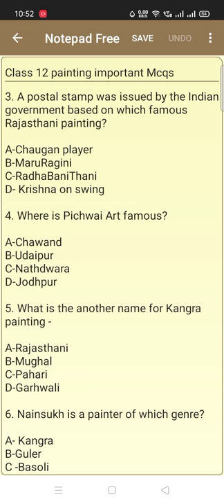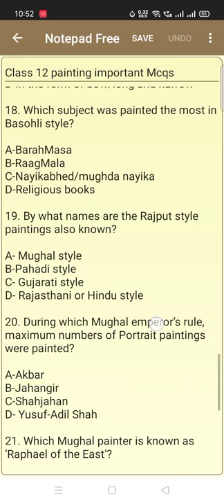MCQs of Painting | Term 1 fine Art mcqs | important Question of Painting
Class 12th painting important Mcqs for term 1| class 12th most important Mcqs of painting for term 1

is video main aapko painting k most important Mcqs diye hai aap unhe yaad kren jo ki aapke term 1 k lia helpfull honge agar yeh wale question aapke exam main aate hai to please channel ko subscribe kren

Answer key
1. B-16th century A.D 0.6
2. A-Love scenes of Radha and Krishna 0.6
3. C-Radha Bani Thani 0.6
4. C-Nathdwara 0.6
5. C-Pahari 0.6
6. B-Guler 0.6
7. A- Mughal style & Rajasthani style 0.6
8. C-Abul Fazal 0.6
9. D-flower 0.6
10. D-Bijapur 0.6
11. C-876 0.6
12. A- Deccan style 0.6

SECTION B-APPLICATION BASED (ANALYTIC & CALCULATIVE)

13. C-Flashy 0.6
14. B-Rukunuddin 0.6
15. A- Maru-Ragini 0.6
16. D-Jaipur Style 0.6
17. D-In the form of bow/long and narrow 0.6
18. C-Nayikabhed/Mughda nayika 0.6
19. D- Rajasthani Or Hindu style 0.6
20. A-Akbar 0.6
21. A-Bihjad 0.6
22 A-Akbar Nama 0.6
23. B-QuliIntab Shah 0.6
24. A-West Bengal 0.6
SECTION C - HIGHER ORDER SKILLS
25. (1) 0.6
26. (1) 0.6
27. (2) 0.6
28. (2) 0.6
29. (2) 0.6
30. C. 1-C/2-D/3-A/4-B 0.6